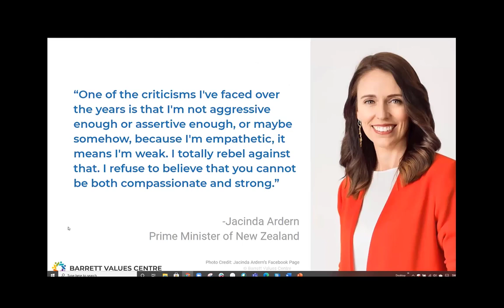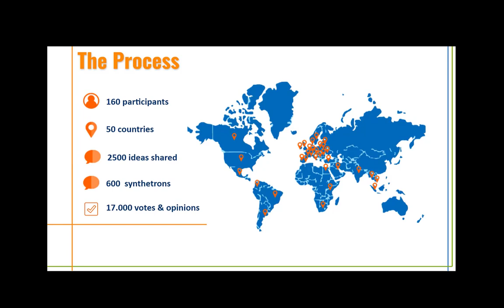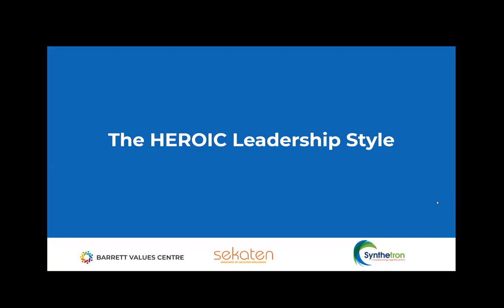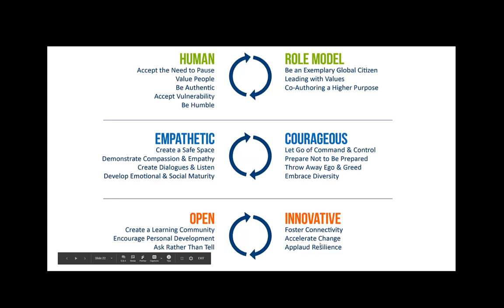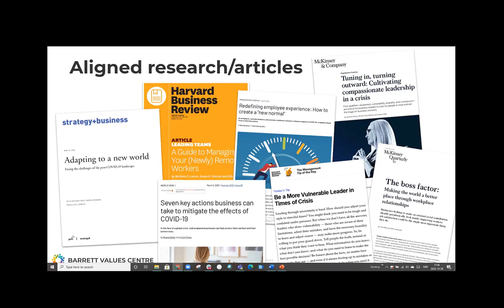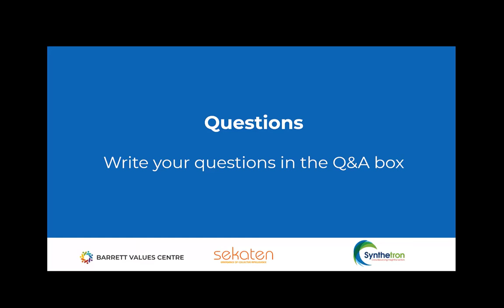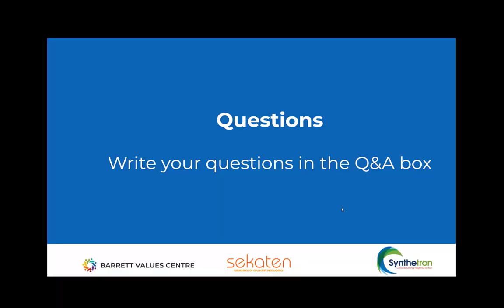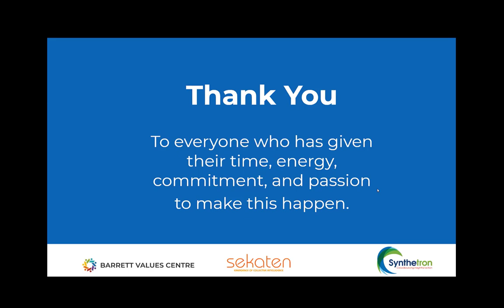BVC in Action Webinar: Follow up: Six Culture Enablers to Navigate COVID and Beyond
The results of our COVID-19 Culture Assessment revealed a clear shift in the ways employees are and want to experience their organizations - from the more traditional process focus of finance and effectiveness to one that emphasizes people, working together, agility, and communication.

The themes around what is necessary to recover and thrive were then unpacked and built upon by a global group of 160 leaders and change agents, many from the BVC Community, in a live, interactive session conducted by Sekaten and Synthetron.

In this BVC in Action webinar, we will share the results of this collaborative effort to support human-centered organizations that can withstand crises.

Watch this video to discover:
-How to create an organization that embodies what's being called for
-What tools and resources are available for you to take action
-Why leadership development is more important than ever